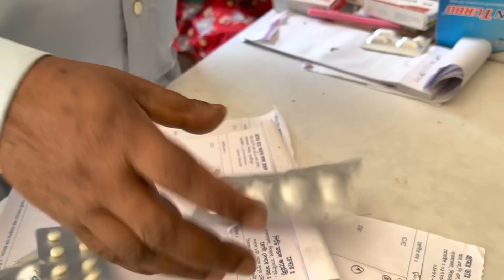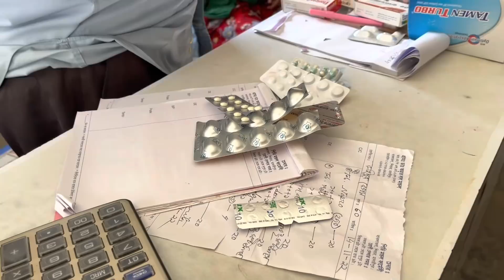ভাবির বাবার বাড়ি থেকে কি পাঠাইলো আমাদের বাড়িতে,যা দেখে আমাদের সবার মাথা গরম হয়ে গেছে/familyVilage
এভাবে শশুর বাড়িতে বাবার বাড়ি থেকে রসুন নিয়ে আসছে যা দেখে আমরা সবাই